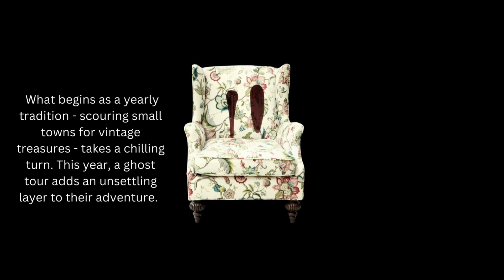Unsettling Thoughts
Erik Dean's book teaser video/ Horror novel